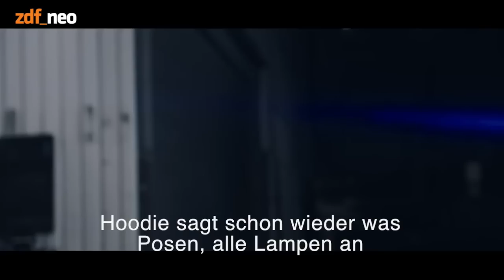Literal Videos - Jan Böhmermann - POL1Z1STENS0HN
Literal Musik-Video - performed by Manfred Groove
Jan Böhmermann - POL1Z1STENS0HN - kauft das Original. Wir sind Fans! Echt jetzt!